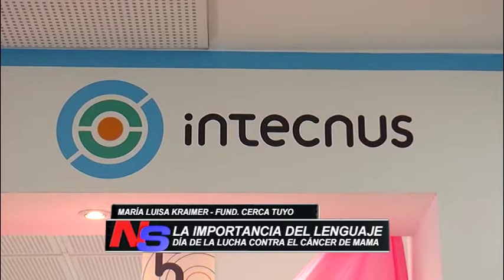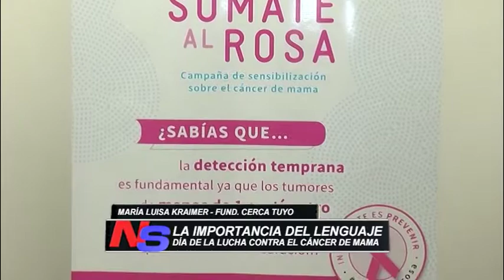Dia de lucha contra el cáncer: la importancia del lenguaje